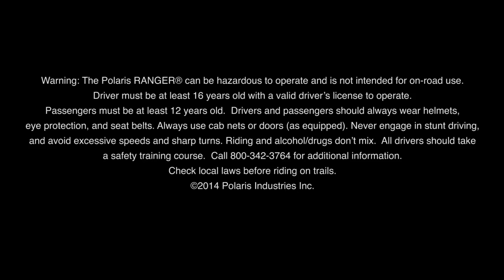New 2016 Polaris® RANGER Crew® XP 900-5 Sage Green Available For Sale in Punta Gorda, FL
New 2016 Polaris® RANGER Crew® XP 900-5 Sage Green Available For Sale in Punta Gorda, Florida near Fort Myers and Cape Coral, FL

The RANGER CREW® 900 ProStar® engine is purpose built, tuned and designed alongside the vehicle – resulting in an optimal balance of smooth and reliable power. The ProStar® 900 engine was developed with the ultimate combination of high power density, excellent fuel efficiency and ease of maintenance.
68 Horses of ProStar® Pulling Power
With a high-output 68 HP ProStar engine† the XP 900 leaves the utility side-by-side competition in the dust – 36% more than the John Deere Gator™ 825i S4 and 48% more than the Yamaha Viking VI††. The RANGER XP 900 delivers more torque and pulling power to get the job done.